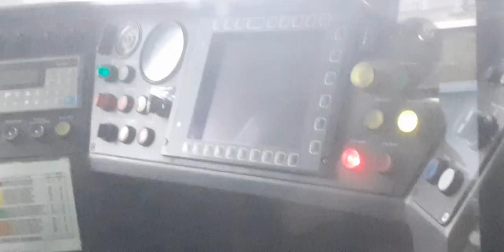variobahn Tram cab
ab